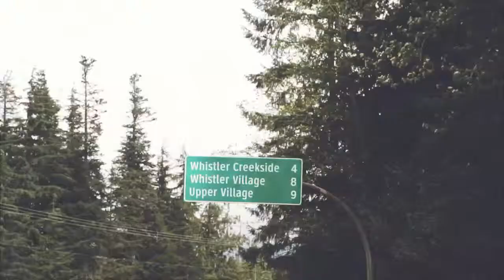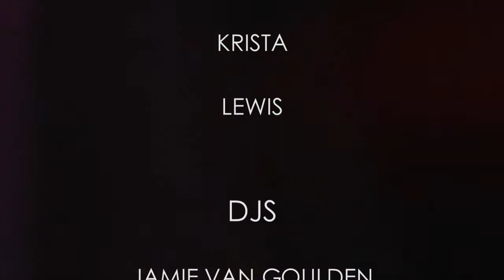72 Hrs in Whistler for WSSF 2013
72 Hrs Party landed in Whistler for the World Ski and Snowboard Festival. This epic 3 day event brought the Whistler festival experience together with 72 Hrs VIP concierge service. Guests showed up at the Adara Hotel, got one wristband that was good for the whole 72 Hrs. The wristband got them into special events at Tommy Africa's, Whistler Conference Centre for The END party, Pub Crawl, Lobby parties, to watch The Big Air competition. Fun was had by everyone and can't wait for the next 72 Hrs event!

Special thanks to Eric Beckstead for capturing the whole weekend for us!